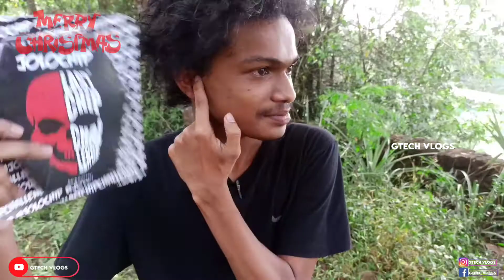ക്രിസ്മസ് ൻ കിട്ടിയ പണി 😬 | Jolochip Challenge | Gtech Vlogs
Gtech  Vlogs YouTube  ചാനലിലേക്ക് എല്ലാവർക്കും സ്വാഗതം. വീഡിയോ  ഇഷ്ടമായാൽ എല്ലാവരും മറക്കാതെ സബ്സ്ക്രൈബ് ചെയ്യണേ. കൂടാതെ എല്ലാവരിലേക്കും share കൂടെ ചെയ്യണേ.

Thankyou ❤